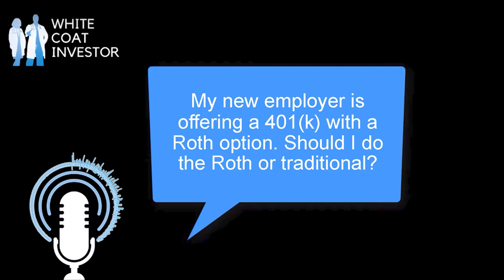Should I choose the Roth or Traditional option for my employer's 401(k)? YQA 160-1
In this video we're answering the question "Should I choose the Roth or Traditional option for my employer's 401(k)?" The White Coat Investor wants to help you stop doing dumb things with your money, so in this video series we answer questions you have submitted.

To get your questions answered by The White Coat Investor, and record your question.